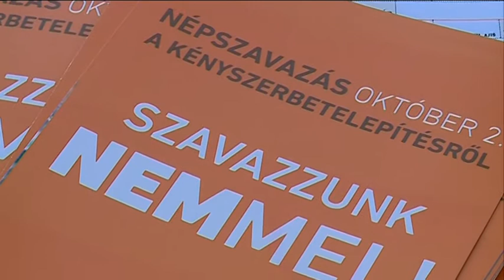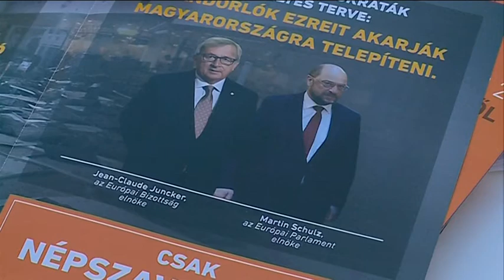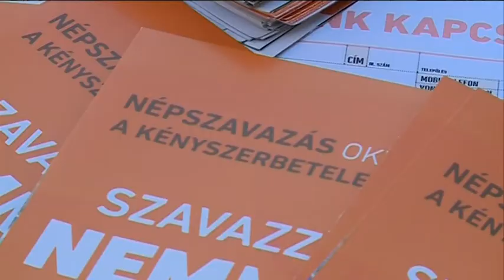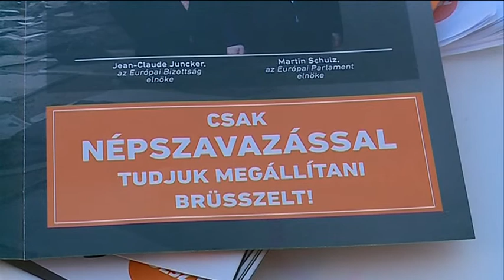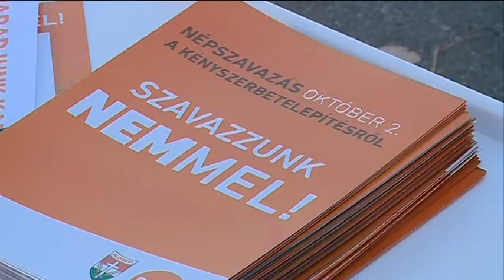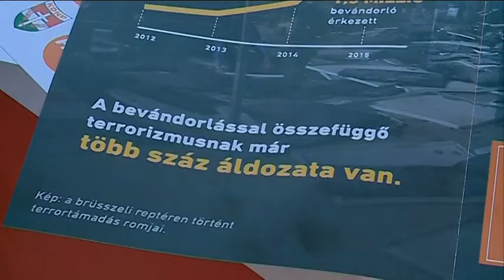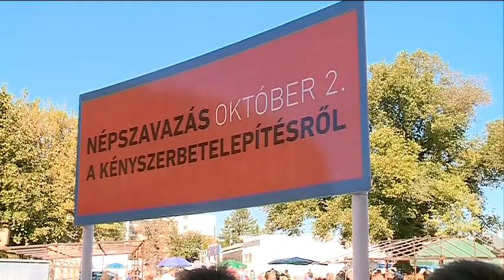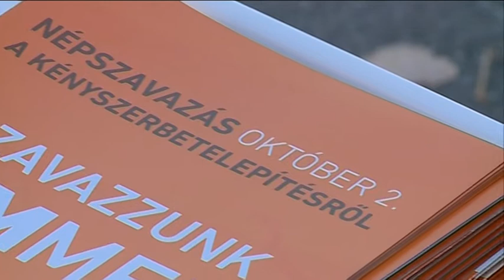ALÁÍRÁSGYŰJTÉS A KARCAGI PIACON